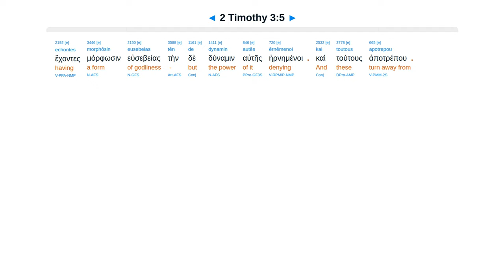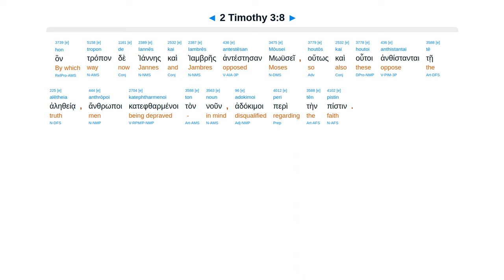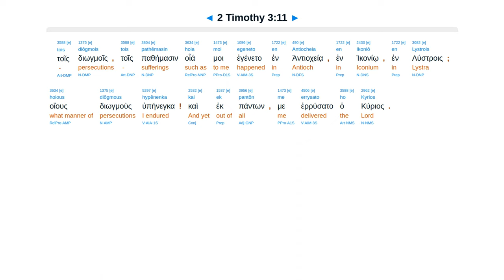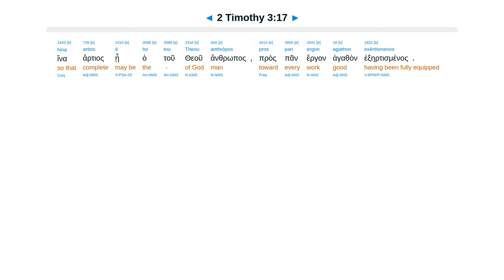2 Timothy 3 - Interlinear Greek New Testament Bible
2 Timothy 3 - Interlinear Greek New Testament Bible - Erasmian Pronunciation

Lovers of self avoid. Godly will be persecuted. Deceiving & being deceived. Scripture is God breathed.